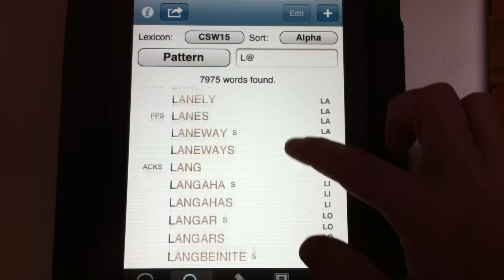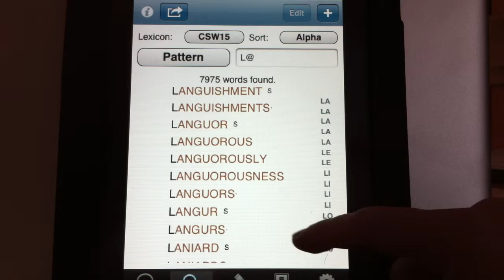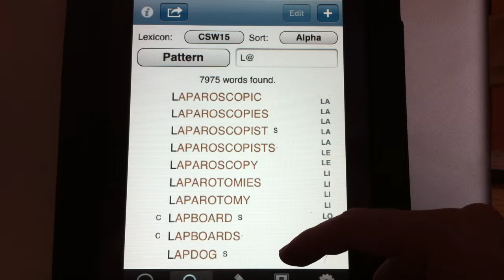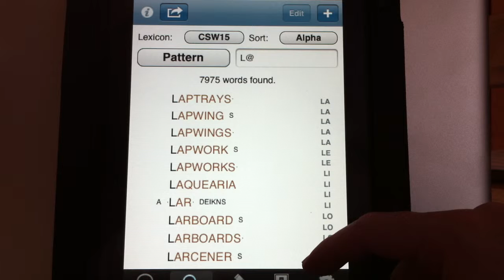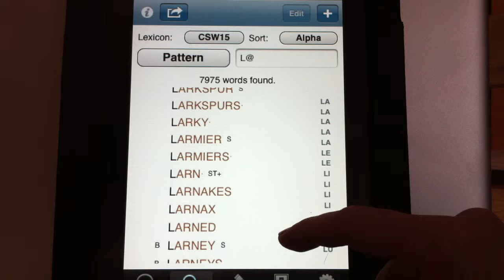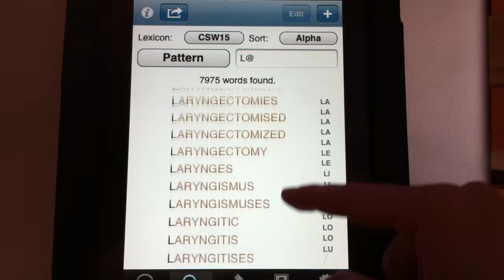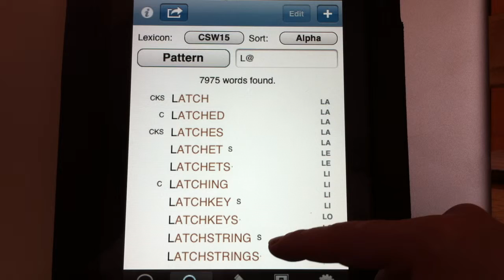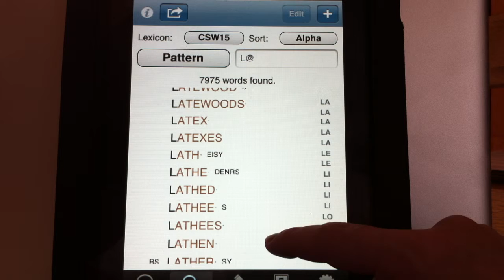Collins Reading Aloud Project part 149 LANE to LATHERS